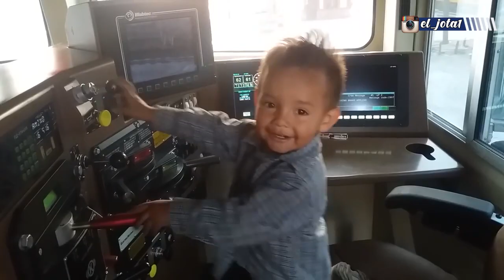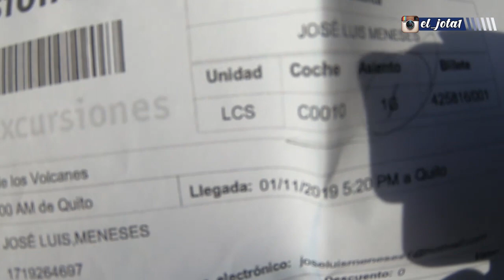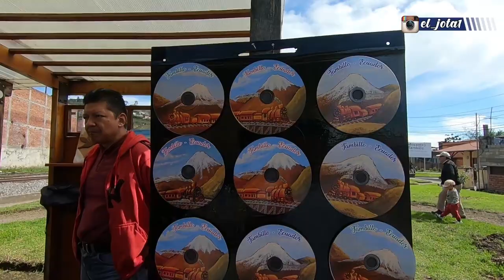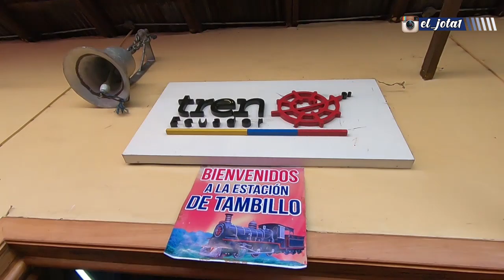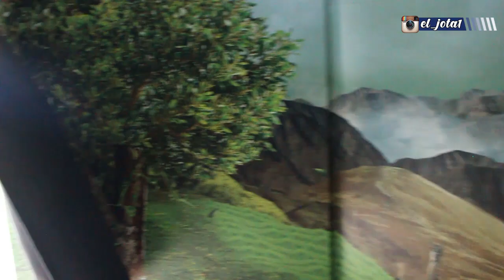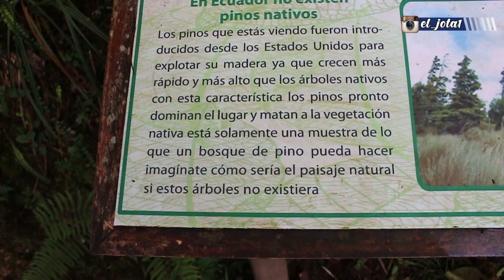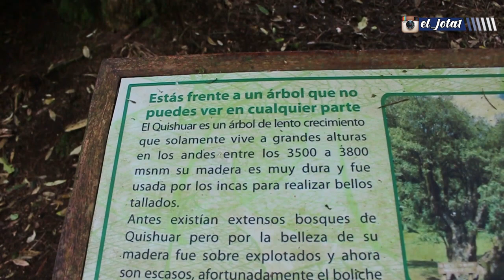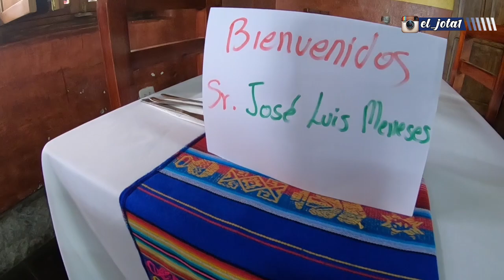Trágico Legado: 2.500 Vidas Perdidas en la Creación del Impactante Tren de de ALFARO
Más de 2.500 PERSONAS MURIERON para construir el TREN DE LA NARIZ DEL DIABLO en [ECUADOR]